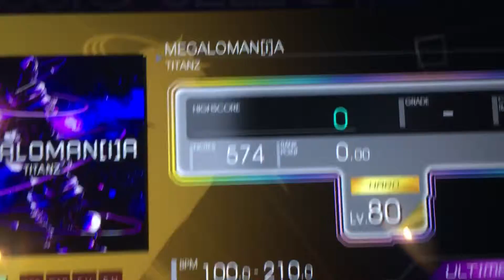【crossbeats REV.】MEGALOMAN[i]A出現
2016/4/10
ULTゲージでLv.50以上のMASTER譜面を
100%でクリアするとMEGALOMAN[i]AのHARD譜面が
EXTRA STAGEとして登場。
出現記念の動画です。